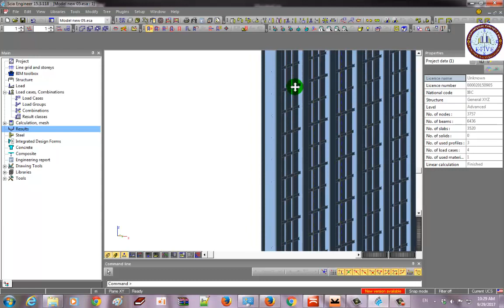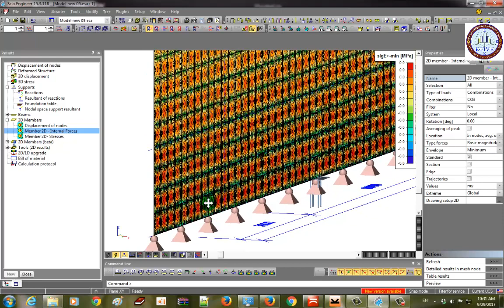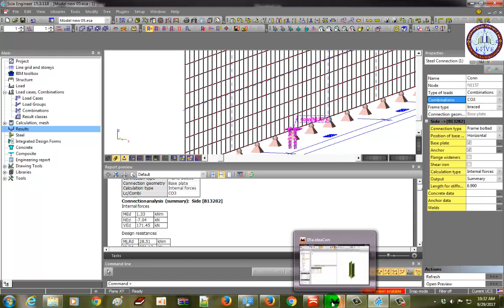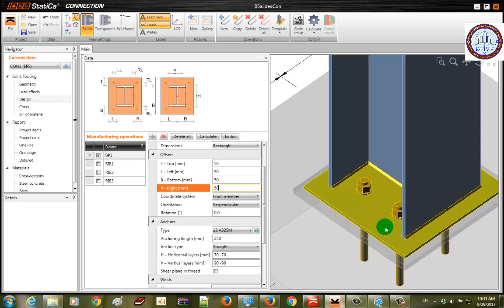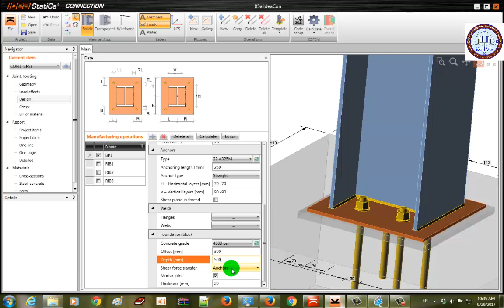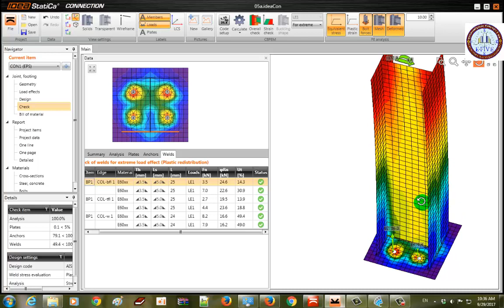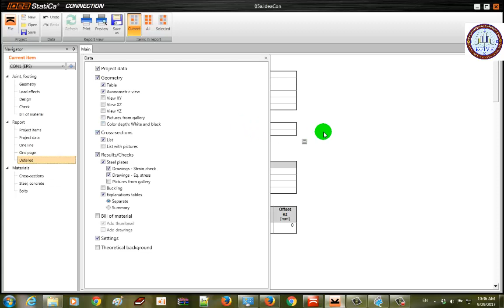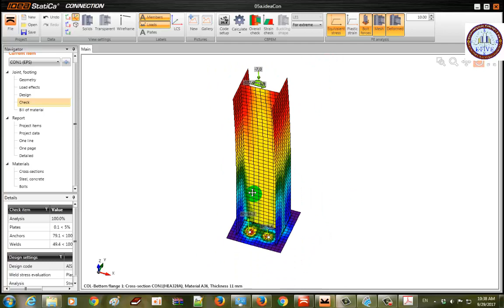Temporary Basement connection, Scia Engineer Vs IDea